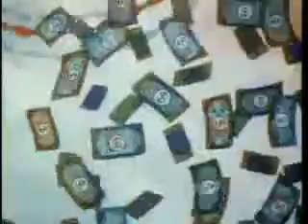Cantiflas la electricidad